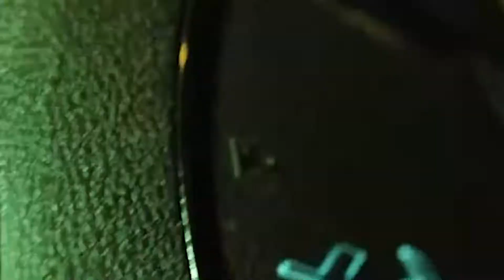[Free] Lucki Type Beat "no worries"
bpm: 146

prod. primetim9 x plu20 nash

Tags (ignore): lucki type beat, free lucki type beat, free lucki type beat 2020, primetim9 type beat, primetim9 lucki beat